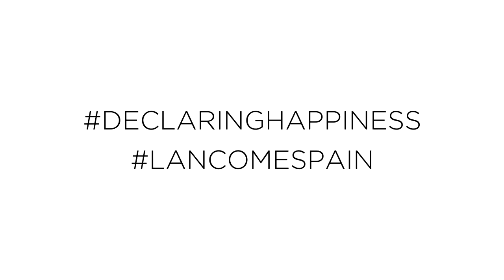PAULA MOYA Y SU MAQUILLAJE DECLARINGHAPPINESS DE LANCÔME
Paula Moya ya se ha sumado al movimiento Declaringhappiness de Lancôme ¿y tú? Descubre el paso a paso del maquillaje que ella misma ha creado con sus productos preferidos de Lancôme. Una piel perfecta, mirada intensa y labios mate son sus aliados.

Paso 1: Prepara la piel aplicando una dosis del sérum Advanced Génifique.
Paso 2: Fondo de maquillaje Teint Miracle para un acabado natural y luminoso
Paso 3: Una pasada de Monsieur Big Marker para enmarcar la mirada y lograr un delineado negro intenso.
Paso 4: Máscara Gradiôse para una mirada sofisticada.
Paso 5: L’Absolu rouge en el tono Berry noir 397
Paso 6: unas gotas del elixir de la felicidad, La nueva Vie Est Belle L’Éclat.